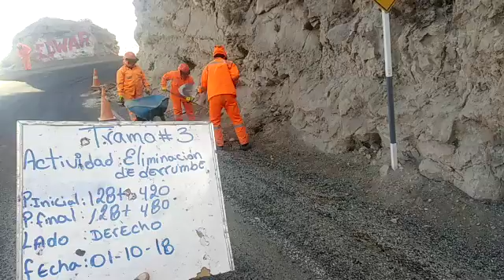LIMP. DE DERRUMBE MENOR - CONSORCIO ALVAC JOHESA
Limpieza de derrumbe menor,actividad correspondiente a Conservación Rutinaria después de la Conservación Periódica Tramo 03 (Chuquibamba - Km.228+858)  Km 128+420 al Km 128+480